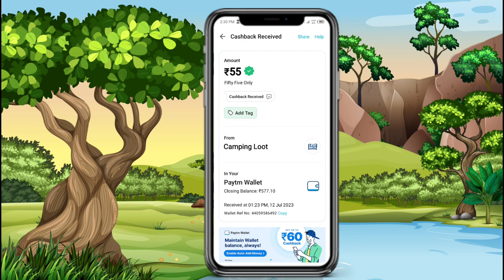🤑New miss call loot today। Paytm offer today। Free paytm cash Paytm new loot offer today paytm ₹55